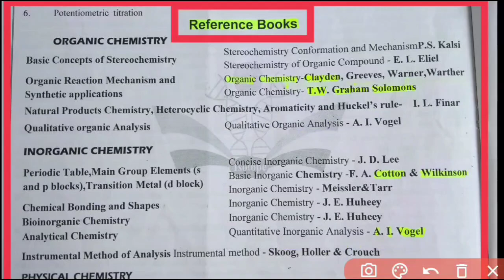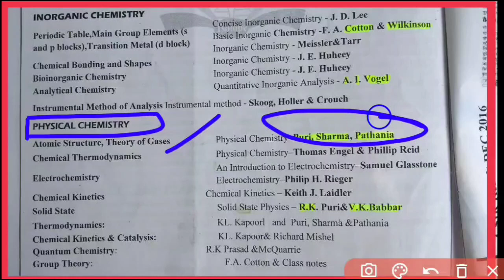MSc Chemistry ke liye Book | BSc ke liye chemistry ki book || Chemistry ki kitab msc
Books For M.sc Chemistry |
Organic chemistry Inorganic chemistry physical chemistry spectroscopy Analytical chemistry Natural product chemistry heterocyclic compound